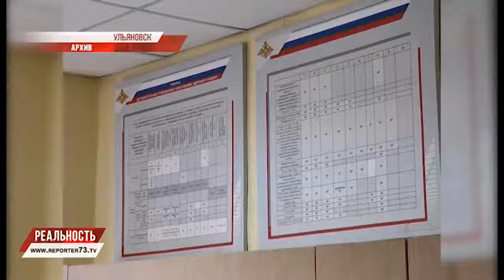ВСТАТЬ В СТРОЙ!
Командующий войсками ЦВО проинспектировал Ульяновский гарнизон. Владимир Зарудницкий в среду совершил рабочую поездку в Ульяновскую область, где посетил плановые занятия в 623-м Межвидовом региональном учебном центре войск связи. Командующий отметил, что роль учебного центра в подготовке младших специалистов для подразделений связи и управления Вооруженных сил РФ будет возрастать, количество специальностей, по которым ведется обучение, увеличится, в учебные программы будут внесены дальнейшие изменения с учетом новой техники и средств связи, поступающих в войска ЦВО по гособоронзаказу. Командующий не обошел стороной и вопросы начавшегося 1 апреля призыва граждан на военную службу.